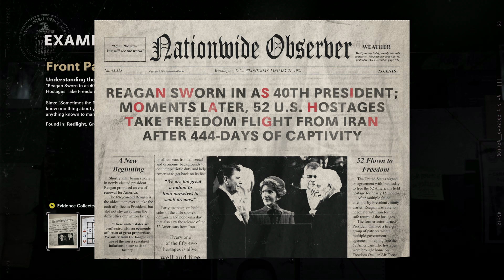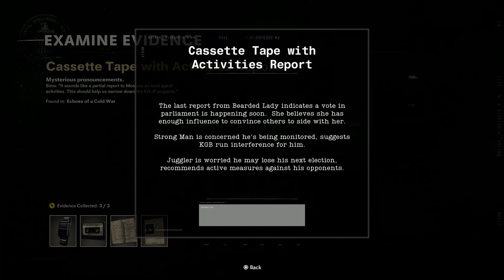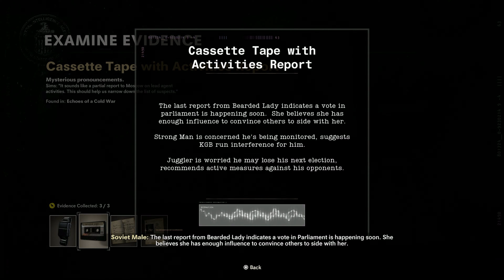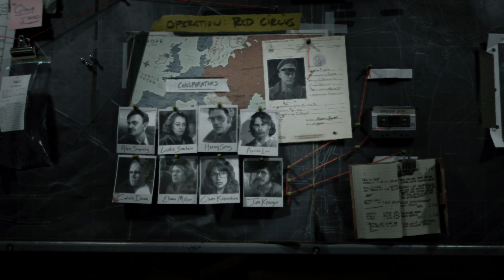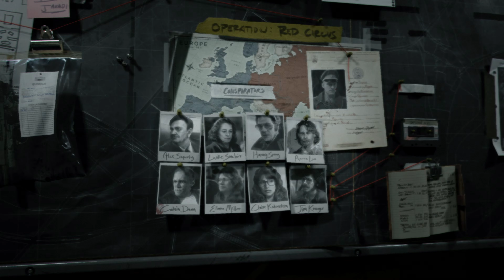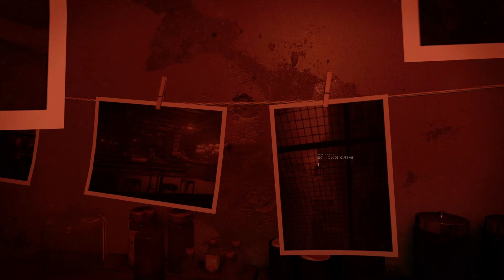Call of Duty Black Ops Cold War Campaign Part 7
Here in part 7 we checkout the 2 side missions within Call of Duty Black Ops Cold War.
Consider checking out my 2 other Youtube channels down below.